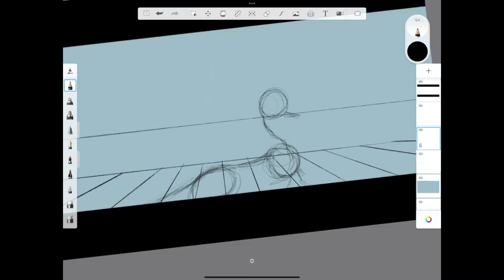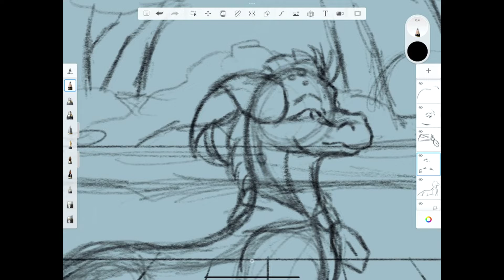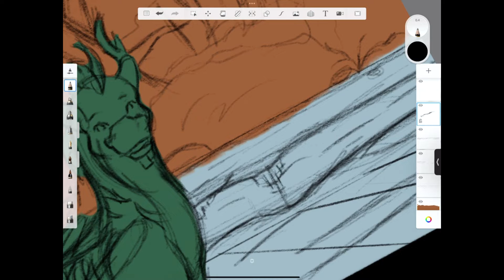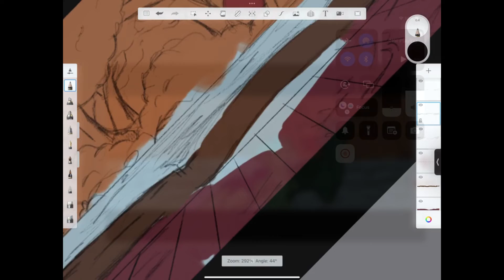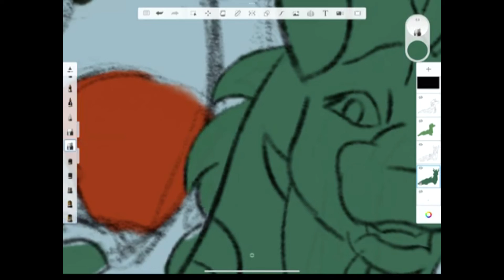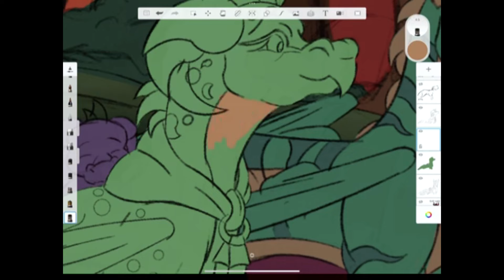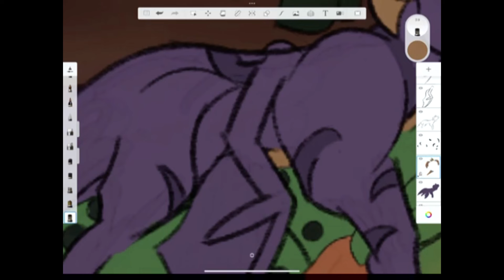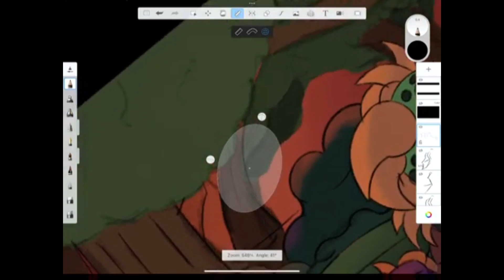The Legend of Malefor: Salix and Alnus (Speedpaint)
Yet another speedpaint this time introducing Malefor's parents! Character descriptions in the pinned comment.